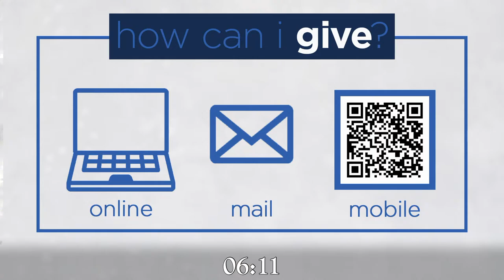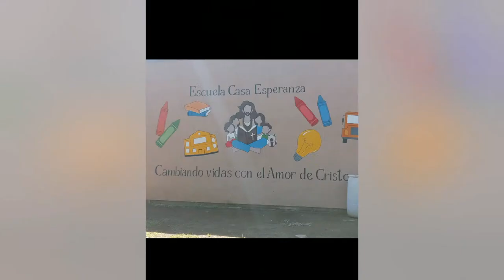April 14, 2024 | Going, Going, Gone, Part 2 | Hope City Church | 1st Service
Welcome to Hope City Church! We're so glad you're here, and we're looking forward to connecting with you!

Partner with us financially to impact the world!

Going, Going, Gone: The Great Commission, Part 2 - Your Measure
A message from Pastor Isaiah Granados.

Order of Service:
TBD